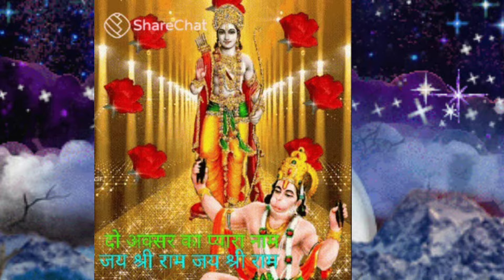सुबह उठते ही बोले ये 2 शब्द , बिना पूजा किए भी होगी इच्छा पूरी 🙏 hanuman। neem karoli baba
Hanuman Mantra
Hanuman bhajan
Hanuman chalisa
Hanuman katha
Baba neem karoli aashram
Baba neem karoli ke chamtkar
Neeb karori baba
Neeb karori baba ke chamtkar
Baba neeb karori ki aarti
Neem karoli baba fact
Neem karoli baba asharam
Neem karoli baba quetos
Neem karoli baba bhajan
नीम करोली बाबा कहां रहते हैं?
नैनीताल में सबसे प्रसिद्ध मंदिर कौन सा है?
नैनीताल में कैंची धाम में कौन से बाबा रहते हैं?
कैंची धाम मंदिर कहां है?
कैंची धाम मंदिर क्यों प्रसिद्ध है?
नीम करोली बाबा महाराज की वीडियो
neem करोली बाबा
jai हनुमान